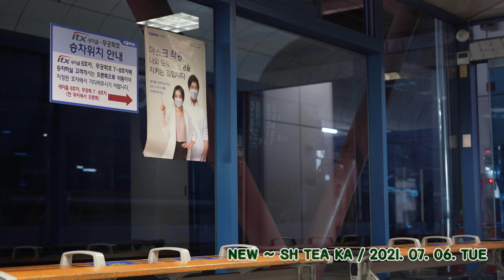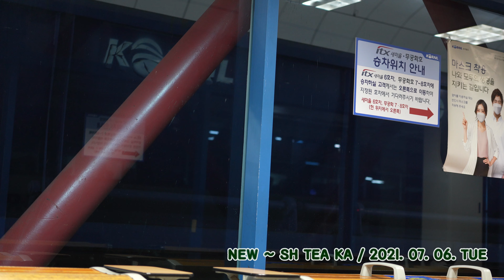[NEW SH차카] 2021년 07월 06일 화요일 - 대전역, 신탄진역 통과